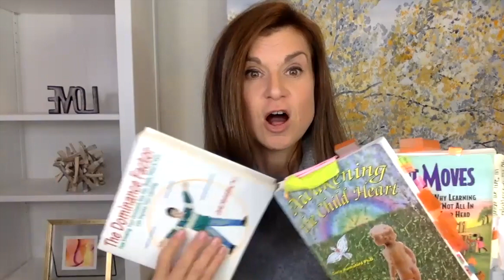Toe Walking - How, What, Why and How to Help with Dr. Carla Hannaford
In this video Dr. Carla Hannaford explains Toe Walking.

As teachers and parents we need to pay attention to the physical indicators of stress. Toe Walking is an indicator and in this video Dr. Carla Hannaford explains why.

Have you ever had an experience where you just don’t have words to describe it because it meant so much to you and any attempt to convey the magnitude of it just falls short?

Seriously, this is exactly how I am feeling about the incredible fortune I had to interview Dr. Carla Hannaford.

If you know me well (which most of you do) you know how Brain Gym and Yoga have been my passions for well over 20 years. What you may not know is that part of why I am so passionate about each of the fields of study is because of the teachings of Dr. Carla Hannaford. Her books and in person trainings are second to none. She explains the body and mind in a way that is both technical and accessible. She simply is gifted in teaching others how to understand basic human function and the interconnected relationship between movement and learning/brain function.
Dr. Hannaford’s work is the foundation of my teaching, parenting and ‘being a human’ practice and her books have served as my “Bibles”.

The interview was loaded with nuggets of information that all educators/parents need to know. Instead of publishing all of it at once, so I have broken it up and present specific topics in digestible amounts.

In today’s video I show you the part of the interview where Dr. Hannaford talks about why physiologically the body gets to a place of ‘Toe Walking’. She then gives my movement of the month (Whoo Hoo) a shout out as it is one of many ways to ‘get the heels down’. (Get that FREE resource

I am so proud of this video as it helps to serve my purpose in spreading awareness and education on the link between movement and learning throughout life. This video is so important as it very clearly outlines how and why the body creates the “toe walking” and explains the possible implications of this awkward gait.

With love, gratitude and support,

Andrea